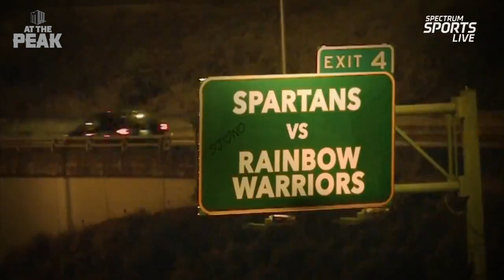HIGHLIGHTS: San Jose State at Hawaii Football 12/5/20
San José State University's most dominant running game in four years propelled the Spartans to a 35-24 victory over the University of Hawai'i in a Mountain West football game.

The win kept the Spartans (5-0, 5-0 Mountain West) as one of the nine remaining Football Bowl Subdivision's (FBS) undefeated teams and in first-place percentage-wise in the Mountain West with a regular-season finale against the University of Nevada, Friday, December 11.

Off to its first 5-0 season start since the 1939 team finished 13-0, San José State rushed for a season-high 288 yards including 154 yards in a dominant first quarter taking a 21-0 lead. Senior Tyler Nevens led the way with career bests of 152 yards and two touchdowns on only 16 carries. His runs of a career-long 72 followed up by a 10 yard burst capped the Spartans' explosive first quarter.

Teammate Kairee Robinson supplemented Nevens' best day as a a Spartan with one of his own. The shifty tailback outfoxed the Rainbow Warriors defense for 111 yards and a touchdown on 17 attempts.   His 2-yard scoring run near the end of the third quarter quelled a Hawaii (3-4, 3-4 Mountain West) rally and boosted the Spartans back to an 11-point lead, 28-17.

What looked relatiely easy at the start of the game became a struggle in the middle two quarters as Hawai'i chipped away at the San Jose State lead. Quarterback Chevan Cordeiro, wild early, settled down using Hawai'i's short and intermediate passing game leading to a pair of touchdown passes of 10 yards to Dae Dae Hunter and 11 yards to Rico Bussey cutting the Spartans' lead to a precarious, 21-17.

But, perhaps, the drive of the season, an 18-play, 70-yard march which included a pair of fourth-down short-yardage runs by Nevens set up the Robinson scoring run.

Neither Nick Starkel nor Nick Nash were as sharp in the passing game as earlier in season. On the throwing end of several dropped passes, Starkel completed 11-of-23 with an interception for 167 yards and touchdown passes to Isaiah Holiness and Tre Walker.

Walker's catch-and-run 50-yard reception was only his second catch of the afternoon, but he made the most of on a slant pass from moving left to right, cutting across the entire field and turning the final 20 yards to pay dirt with 12:04 to go in the game.

The Spartans finish the next-to-last regular season week in a first-place percentage tie with Boise State that did not play for a second consecutive weekend due toCOVID-19 protocols.

San José State can clinch a spot in the December 19 Mountain West Championship with a win when it faces the University of Nevada, Friday, December 11. Kickoff is set for 7:00 p.m. at a site to be announced. The CBS Sports Network will televise the game.